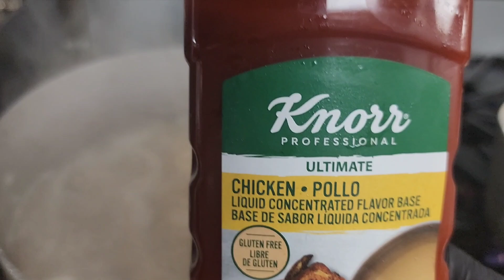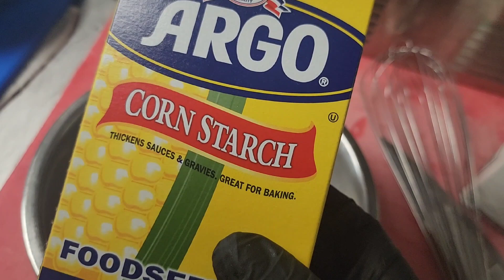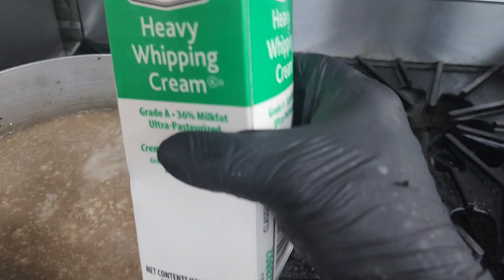"Sopa Cremosa de Hongos y Cebolla